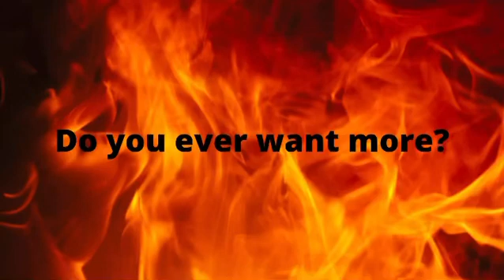Coming Soon!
Are you ready for a new beginning?